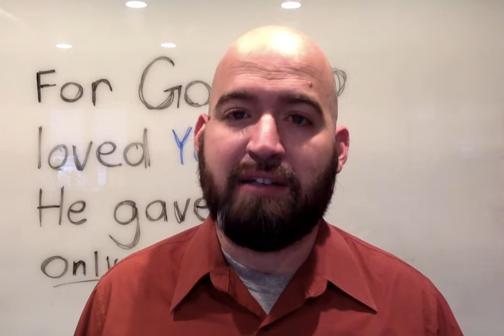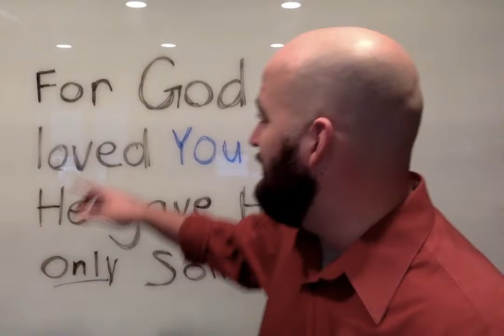Grateful for God's Attention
It's Thanksgiving week and today I want to share something we ought to be MOST grateful for. A profound truth that, if we believe it, will fill us with gratitude for all of our lives no matter what.